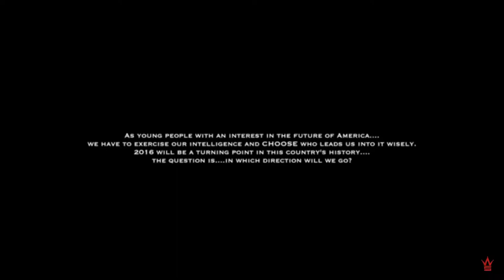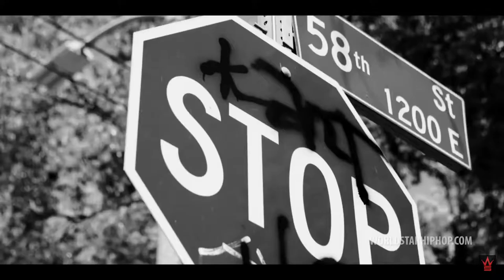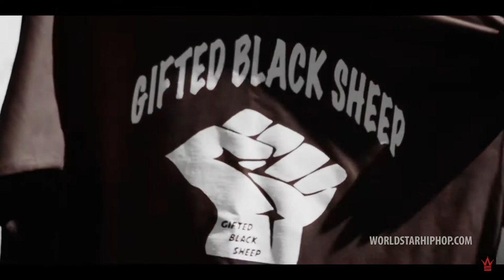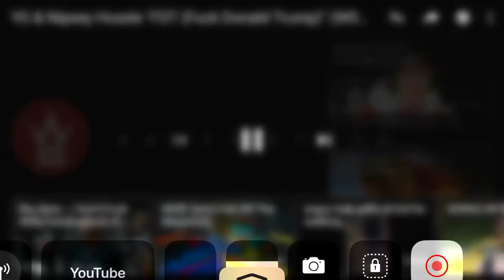Why I hate Trump and don’t hate Mexicans (This song tells you Why)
Guys This is Not suppose to Be Effensive I’m just Saying That my friends (old friends) Believed that I hate Mexicans But This songs is Basically Tell Y’all Maxicans I don’t hate Y’all I hate Trump.